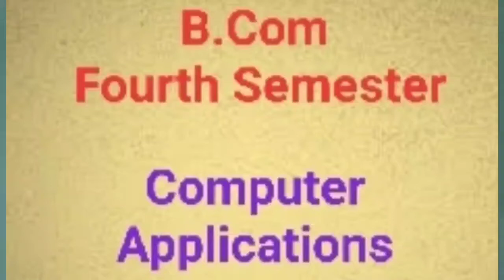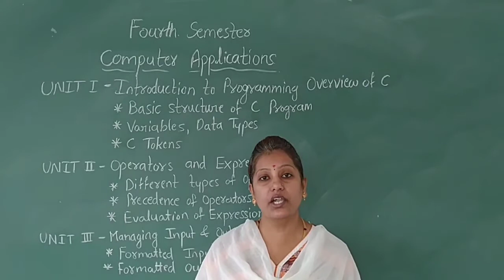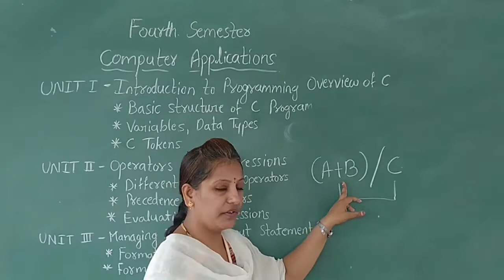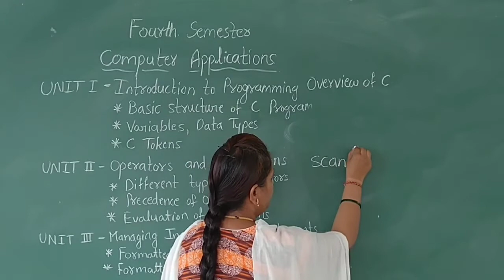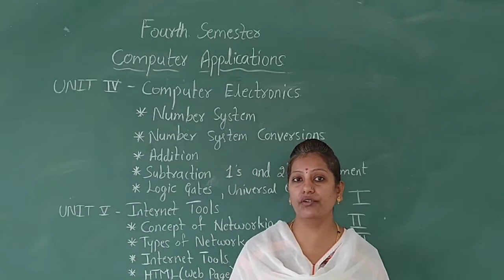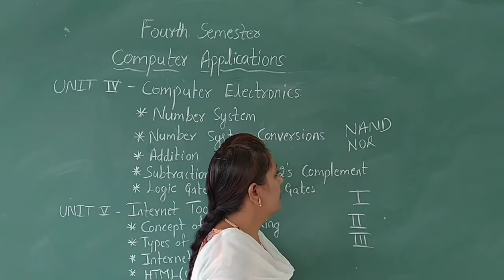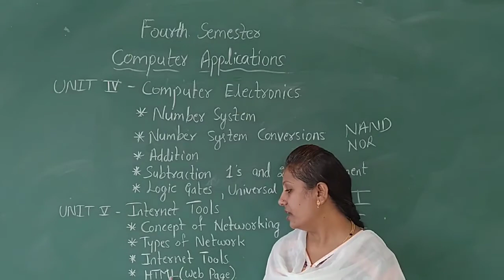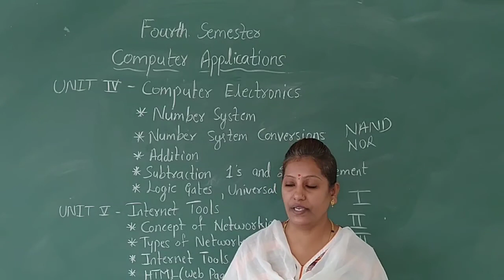Introduction to Syllabus